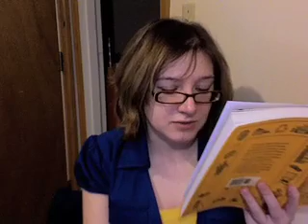Day 79 & 80: Expert on the World & Eat Furniture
Today I try to know everything.